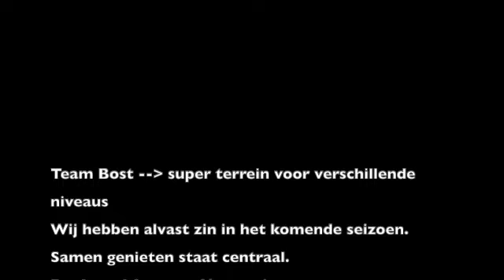Crosstraining 09/10/2023 Pandora te Team Bost vzw Boutersem